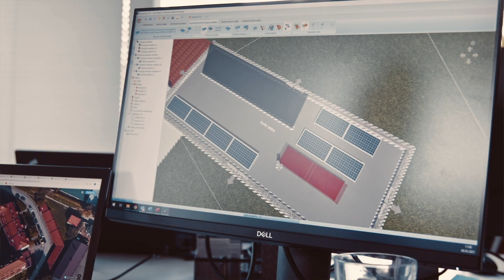FOTOWOLTAIKA BEZ USTEREK | Projekt to podstawa FOTOWOLTAIKI! | Dominik Strzelec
Zapraszamy na drugi odcinek 📺​​ serii "FOTOWOLTAIKA BEZ USTEREK".
Tym razem @dominikstrzelec_DominaThoR sprawdzi na co zwrócić uwagę przy PROJEKCIE instalacji pv?

​📝​ Jakie informacje powinny znaleźć się w projekcie?
​🖼️​​ Czy wystarczą piękne szkice lub wizualizacje?
​📎​​ Na jakie haczyki trzeba zwrócić szczególną uwagę?

⚡​gwarancje,
⚡​najlepsze komponenty

@dominikstrzelec_DominaThoR  to uznany projektant ✏️​ ogrodów​🌹​🌷​.
Jak sam mówi o sobie - jest zwolennikiem wysokiej jakości i nowoczesnych technologii.
Swoją popularność zdobył jako prowadzący program  @UsterkaTTV    w stacji  @TTVpolska  , w którym obserwował i punktował fachowców ​🔧​🪛​ wykonujących pracę pod okiem 📹​ kamer.